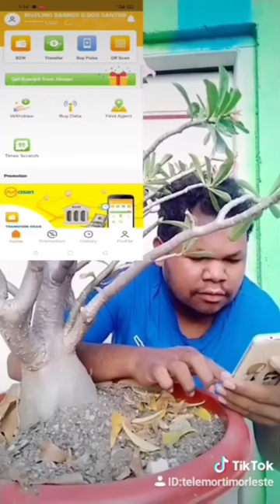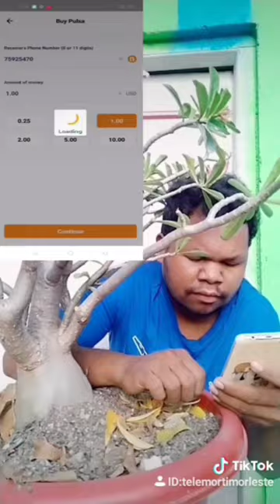Ba husu Ema Nia AIDILA FUAN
Nain lakohi fo so hatan deit Mak liafuan 'LAE'